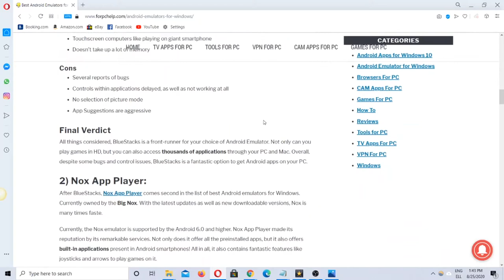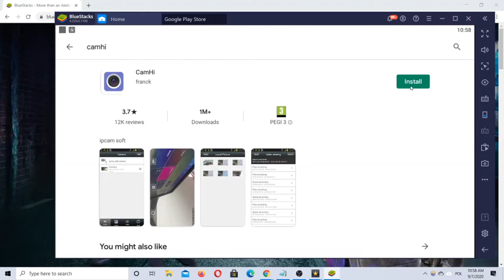How To Download The CamHi App for PC Windows or Mac On Your Computer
Trying to download & install the CamHi App For PC? Follow our guide to be able to get the CamHi App For Windows 10, 8, 7 & macOS.

VideoTranscription:

Welcome to another forpchelp tutorial. Here I will show you how to download the CamHi App on your PC or Mac

The CamHi App is available only on Android and IOS so you will first have to download and use a software called android emulator. Don't worry, it's free.

For this tutorial we will use the bluestacks emulator which is the most popular one.

If you want to search for another one we have a list of many emulators and all their pros and cons.

So let's start, first type bluestacks on your browser and open the site. You will see at the center of the page and the top right a green download button.

Click it and then click the downloaded file in order to start the installation process.

This will take a few minutes so be patient and wait.

When the installation process is completed, bluestacks will load automatically google play and it will ask you to sign in to your google account.

The default browser is google chrome so it will ask you if you want to install any other browser. Click no in order to continue with google chrome.

Now you will have to type CamHi v in the search bar in order to find the application.

When you find it click install and wait till the installation is completed.

When this is done, click open and it's ready. After that you can use the CamHi app via Bluestacks in the same way you would use it on your smartphone.